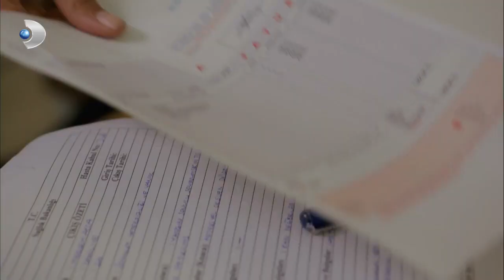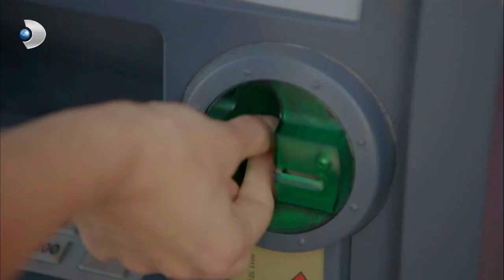Burcu Komiser, Meryem'in Hastane Masraflarını Ödüyor - Meryem 3. Bölüm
Meryem 3. Bölüm Meryem Hastane Masraflarını Karşılayabilmek İçin Uğurlu Kolyesini Sattı

Savaş ateşlerin içinden Meryem’i kurtarır. Meryem, baygın halde onu kurtaranın Oktay olduğunu zanneder. Bu durum Oktay’ın işine gelecektir. Hastanede gözünü açan Meryem, Savaş’tan şikayetçi olmaz ama Oktay’ın baskılarına dayanamayıp Savaş için uzaklaştırma kararı çıkarttırır. Turan’ın, Meryem’in yakını olduğunu öğrenen Savaş, bu işte babasının parmağı olduğunu anlar. Meryem’den sorularının cevaplarını alana kadar peşini bırakmayacaktır. Meryem’in ağzından laf alamayan Savaş, Meryem’i kaçırır. Oktay deliye döner. Sırrının açığa çıkacağını düşünen Oktay, her şeyi yapabilecek durumdadır.